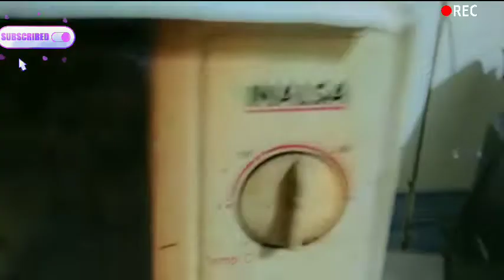celebrating my mumma's birthday. surprise gift*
hey!!lovies,

Hey there💓,

Firstly thank you so much for supporting and loving my channel 💖,

I am thankful for all your support and love,and I will try my very best to share best vlogs to entertain you ✨😊.

Let's start this or continue this wonderful journey together as long as we can .

Thanks for always being there 😊.
And don't forget to live every moment ❣️

(From nidambara vlogs)